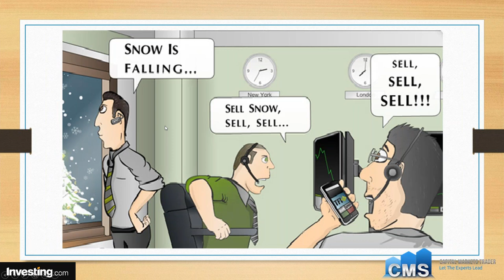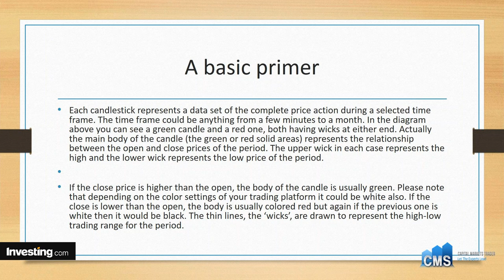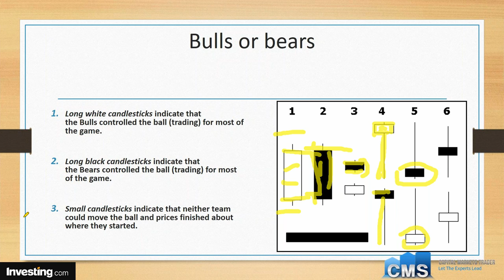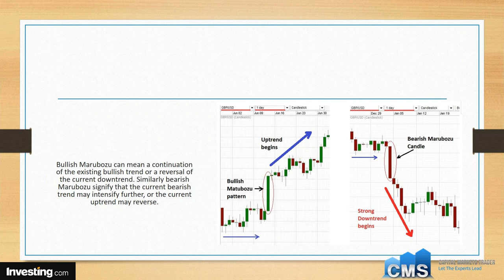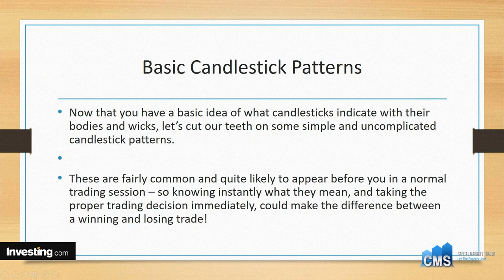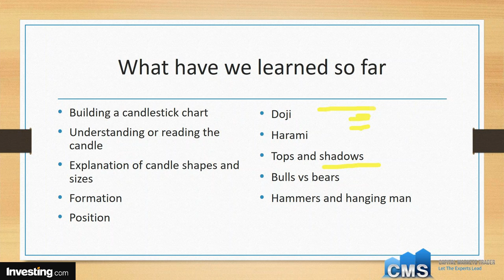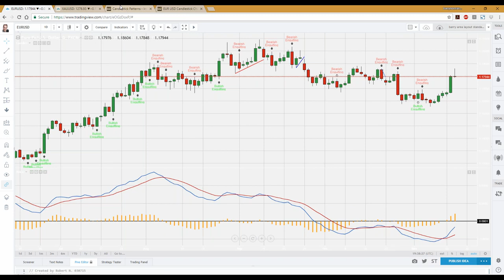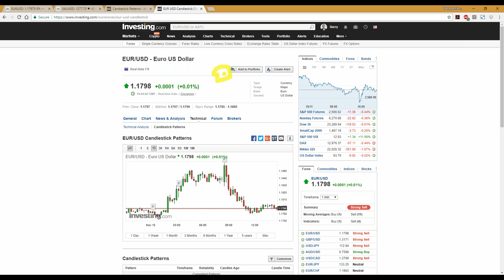Learn to Trade with Candlesticks with Barry Norman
A candlestick pattern is a movement in prices shown graphically on a financial chart that some believe can predict a particular market movement. The recognition of the pattern is subjective and programs that are used for charting have to rely on predefined rules to match the pattern.
There are really 16 major Candlestick patterns that need to be mastered. The Japanese Candlestick trading signals consist of approximately 40 reversal and continuation patterns. All have credible probabilities of indicating correct future direction of a price move. The definition of "major" patterns has two functions. Major in the sense that they occur in price movements often enough to be beneficial in producing a ready supply of profitable trades as well as clearly indicating price reversals with strength enough to warrant placing trades.
Utilizing just the major Japanese Candlesticks trading signals will provide more than enough trade situations for most investors. They are the signals that investors should contribute most of their time and effort. However, this does not mean that the remaining patterns should not be considered. Those signals are extremely effective for producing profits. Reality demonstrates that some of them occur very rarely. Other formations, although they reveal high potential reversals, may not be considered as strong a signal as the major signals